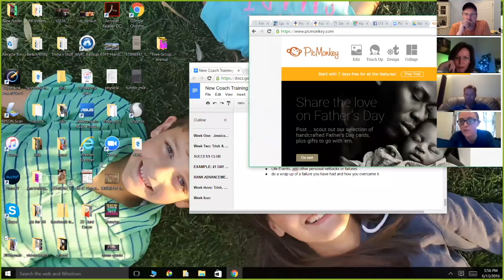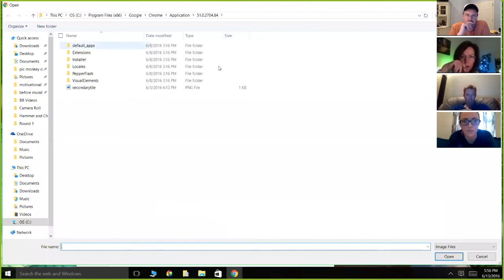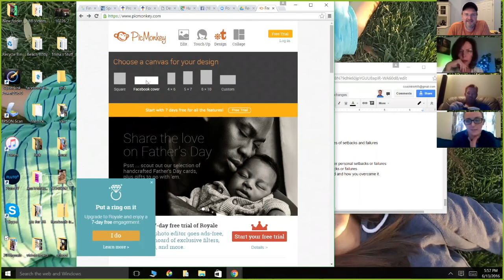New Coach Call #4 - Objections and Failures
How to overcome Objections and Failures as a new coach